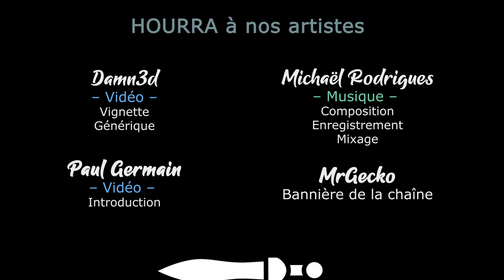#2 - Pendant ce temps Akatsukouette... [FR][LecygneNoir] Paths & Danger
On se lance dans une aventure pour protéger Westwall et éliminer bandits, démons et autres vilains qui menacent la ville !

🔑 : Merci 119 Minutes et GoldenGod Games !

- Ardarin
- Broudaff
- Célestin
- Mallevin
- Papillote
- Zmoi6